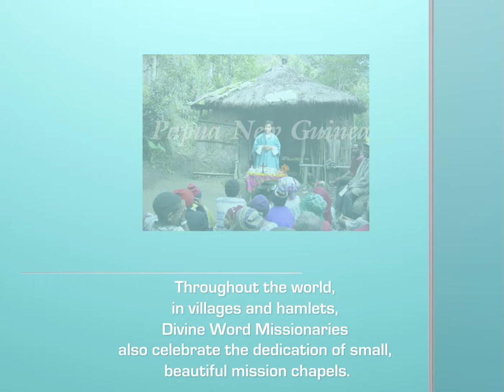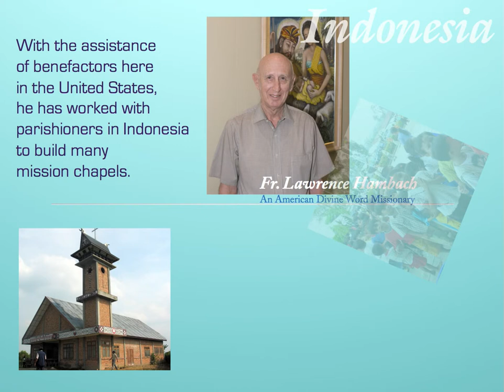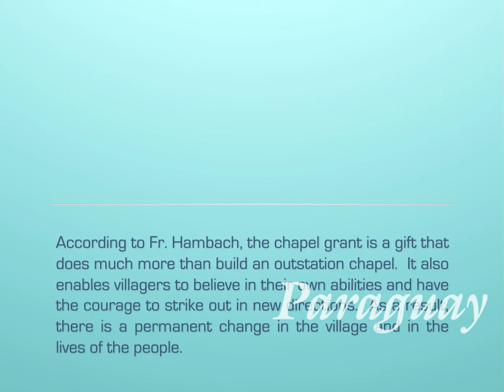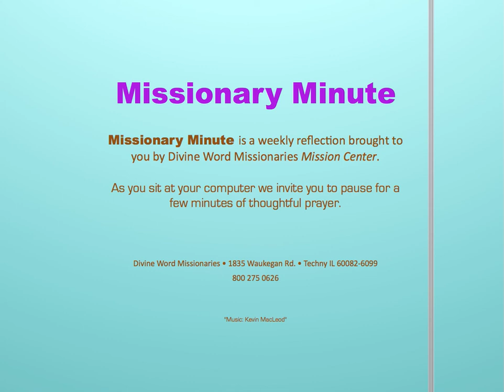Feast of St. John Lateran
I have chosen and consecrated this house.  (2 Chronicles. 7:16)